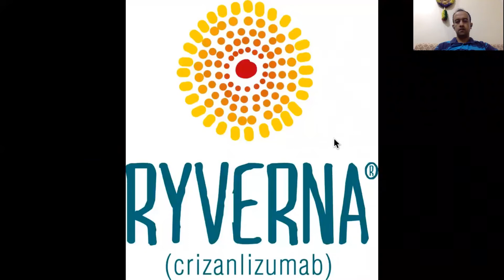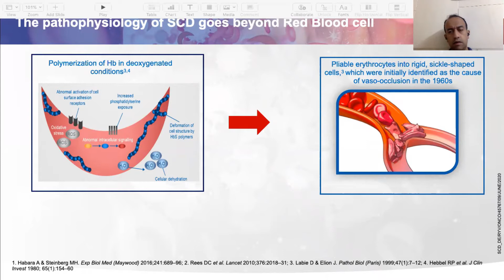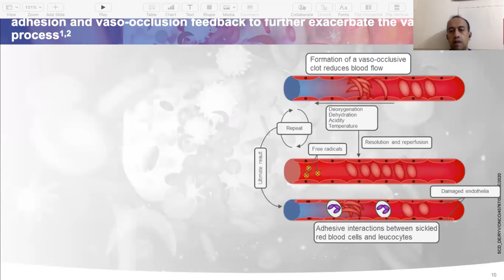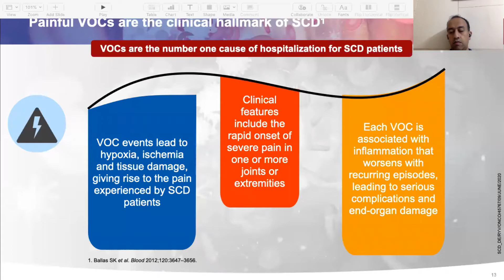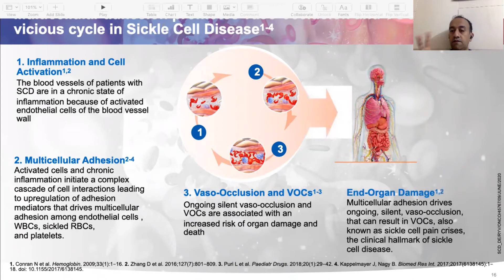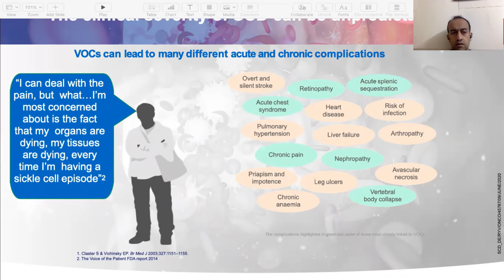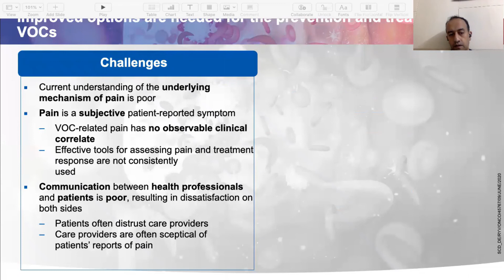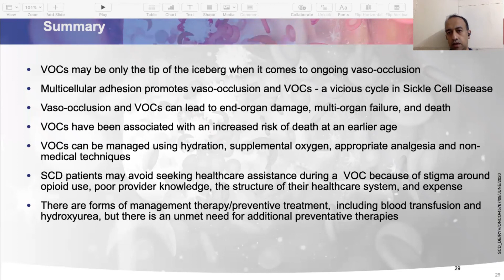Basics of VOC in Sickle cell disease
The video describes the mechanism of Veno-occlusive crisis in Sickle cell disease and the current understanding of pathogenesis